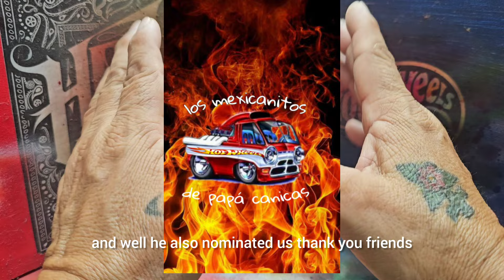CHECA COMO,PUDES PONER UNA PINTURA SIN PULIR.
AMIGOS LES DEJO ESTE TIPS ,PARA QUE PUEDAS HACERLO TU TAMBIEN, Y HACER UN MEJOR COLOR BRILLOSO,ESPERO TE GUSTE EL TIP.
@LOS MEXICANITOS DE PAPA CANICAS.
@ COCO CUSTOM SAUL.